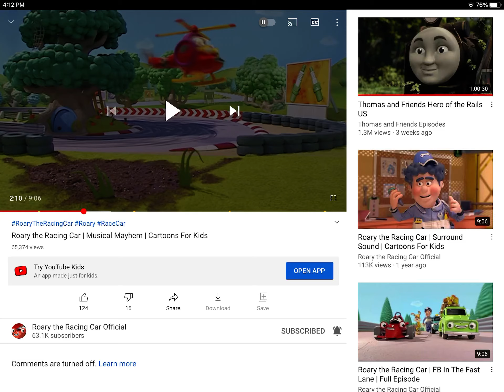My Reaction that Cruella came out today!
Oh no!
NOTE: I love Roary the Racing Car